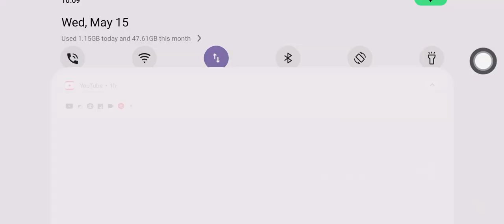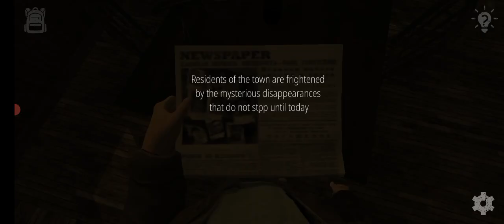No Rest horror games Gameplay Part 1 in hindi No Rest horror gameplay